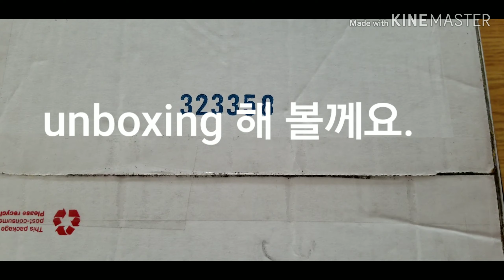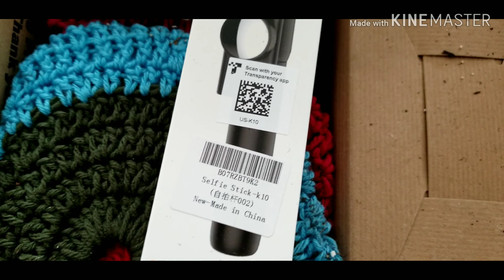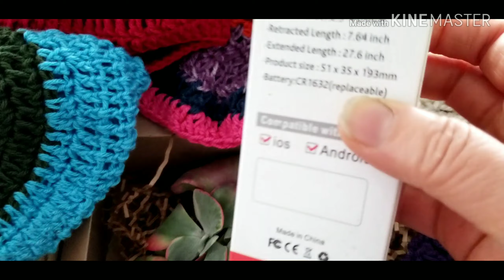Unboxing 유튜브친구님께서 저한테 꼭 필요한 소중한 선물과 다육이를 보내주셨네요.같이 열어보아요.^^👍👍👍🎁🎁🎁🔔🔔🔔❤❤❤👍